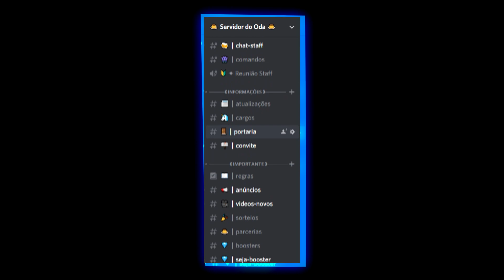METAMORFOSE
Metamorfose, transmutação física ou moral de um ser...
Seja pra melhor ou pra pior, isso sempre acontece!
Na maioria das vezes, o ser vivo sempre vai tentar ser algo que não é, vestir uma máscara ou um traje que o permita sobreviver.

Dentro de cada um, atrás de cada sorrido, de cada olhar...
Existe... Sempre existe... Um monstro a despertar!